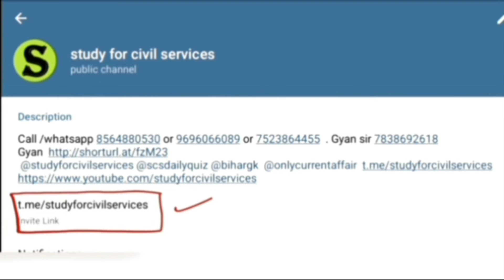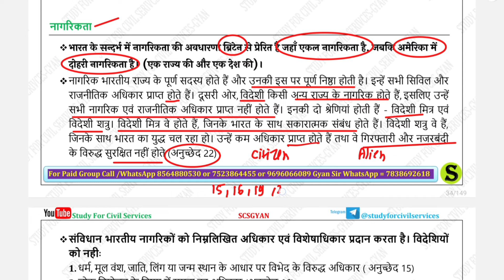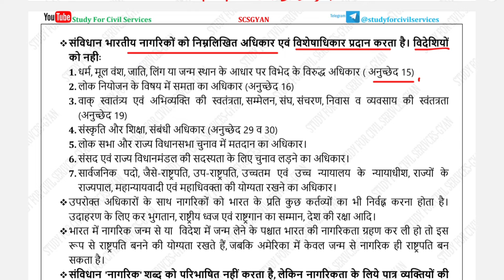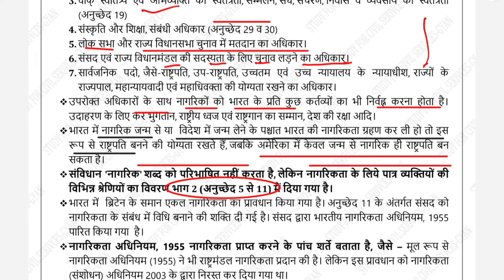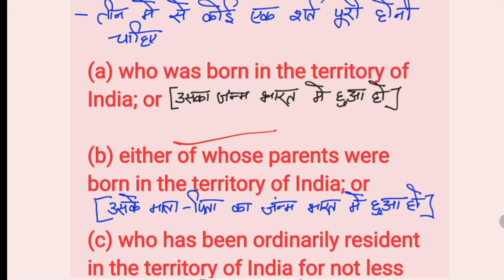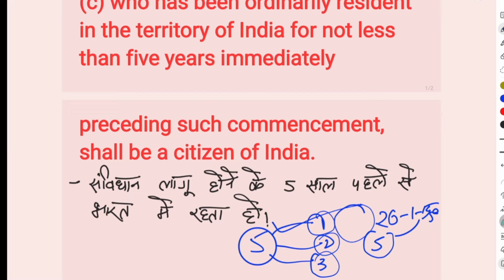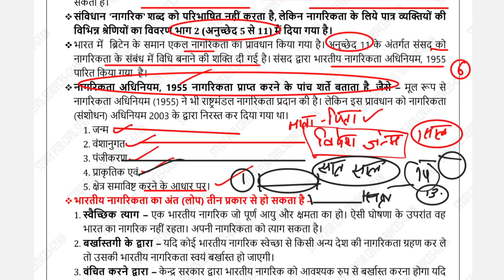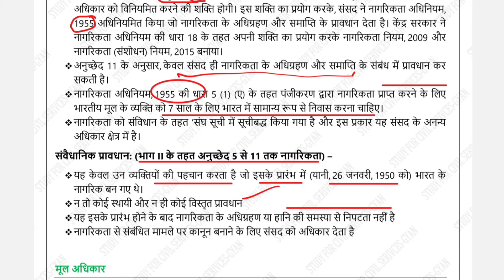POLITY class 6 Citizenship | Indian constitution article 5 to 11